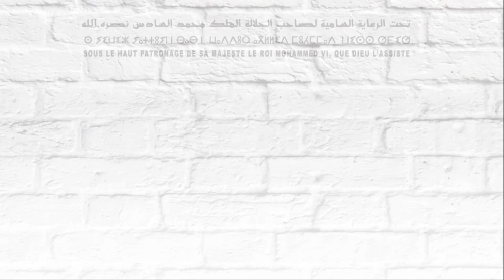BOTANICA - SIB 2022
La caméra SIBTV a visité le stand BOTANICA et elle a fait une interview avec M. Julio Da Costa CHAVES Directeur Général de BOTANICA - SIB 2022